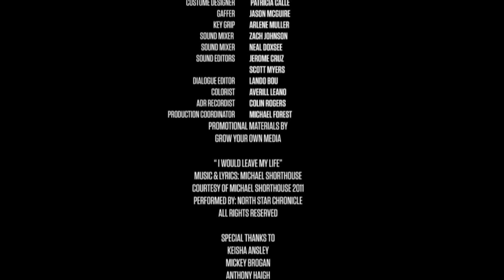Ep. 2 - Why Tell Him Now? - The Transplanters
Katie’s best friend Lindsay encourages her to take advantage of James, who is warned by Phil that he’s now a kidney bitch.

Directed by Jason Melius
Written & Produced by Sean J. Miller
Executive Producers: Cameron Comstock, Jason Melius and Jerome Cruz
Director of Photography: Eve Cohen
Production Designer: Rachel Payne
Editors: Jerome Cruz, Noel Mackensen
1st Assistant Camera: Nacia Schreiner
Steadi-Cam Operator: Aaron Schuh
Theme Music: Michael Shorthouse

CAST
James     CAMERON COMSTOCK
Katie       ASHLEY PEOPLES
Philip       JENSEN ATWOOD
Lindsay    KATHERINE SHAW
The Doctor TIFFANY ANNE PRICE
Homeboys: Luis Colocio, Javier Chavez and Francisco Flores